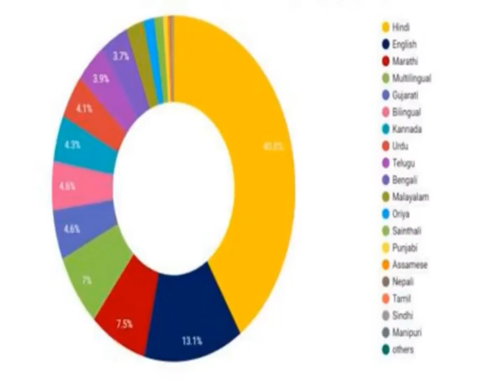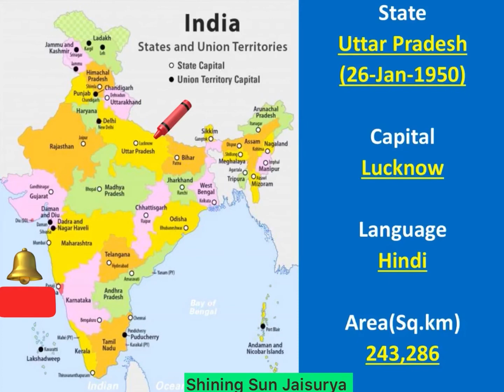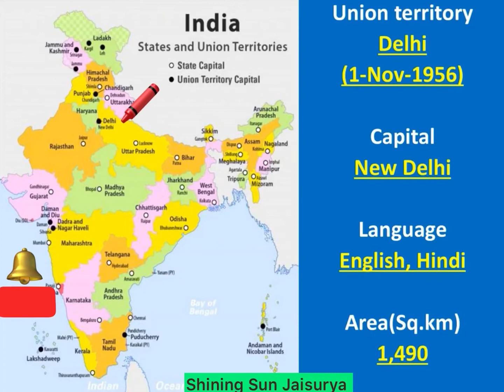States of India | All competitive Exam | Indian States and Capitals | Capitals Languages | UPSC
Shining Sun Jaisurya சேனலுக்கு உங்களை வரவேற்கிறோம். மிகவும் பயனுள்ள கல்வி மற்றும் திறமைகளை வளர்க்கும் வீடீயோக்களை இந்த சேனலில் பதிவிடுகிறேன்.

Seeking your supports and Encouragements.